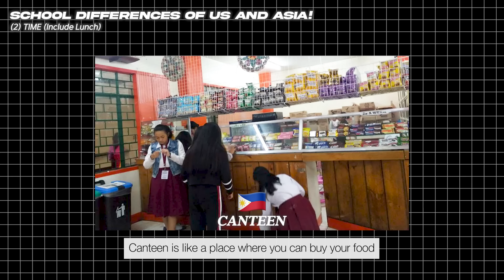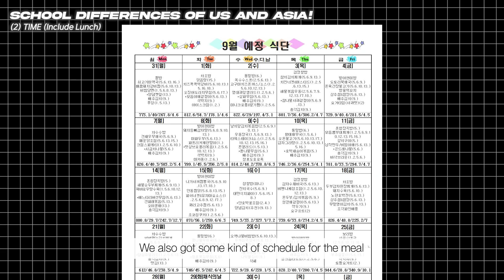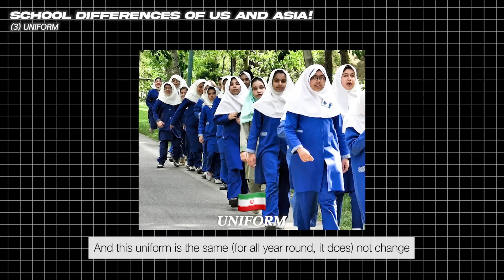USA Teenager was Shocked by School Differences with 10 Asian Countries (School Lunch Differences!)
Today, we invited 10 panels from All region of Asia!

And we invited American Teenager Saree!

What is different with USA & 10 Asia's School?

ID Elita @alohaelita
PH Anica @anicadoll
KR Jina @j.na_329
JP China
BD Kaz @ka.z03
IN Grace @grace_9s
IR Maryam @im_marym._
🇱🇧 Lina @lynahassan
UZ Zarina @zarina_kasimkhodjaeva
KZ Kesha @cherrrywinee